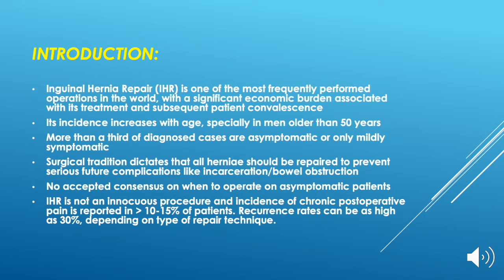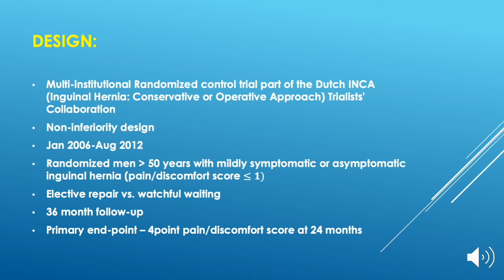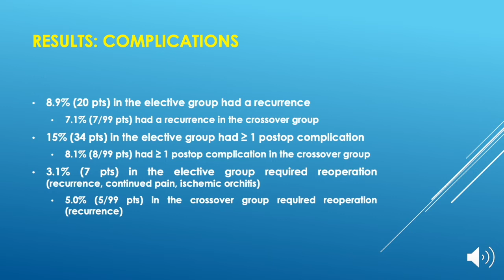Literature Review - Watchful waiting versus Surgery for Inguinal Hernia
This EAST Minute reviews the EGS Paper on EAST's Landmark Paper Resource